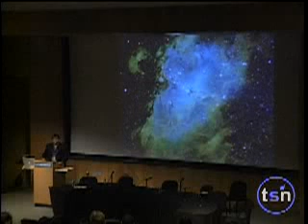Neil deGrasse Tyson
Beyond Belief 2006 Lecture - Part 2